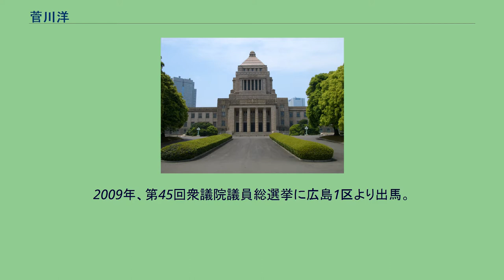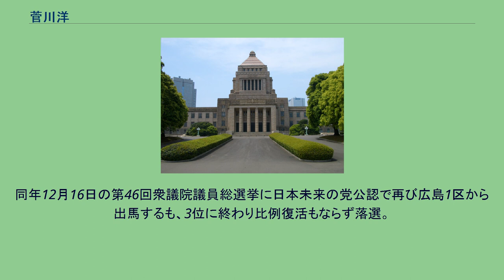菅川洋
菅川 洋（すげかわ ひろし、1968年10月19日 - ）は、日本の政治家、税理士。
父は元参議院議員の菅川健二。
広島市出身。
私立修道高等学校卒業後、日本大学商学部商業学科卒業。
その後税理士となる。
2005年、第44回衆議院議員総選挙に広島1区より出馬したが、自由民主党の岸田文雄に敗れ落選。
2009年、第45回衆議院議員総選挙に広島1区より出馬。
岸田に7918票差で敗れたが、比例中国ブロックで復活し初当選した。
民主党は世襲政治家の問題点から、第45回衆議院議員総選挙を前に国会議員の3親等以内の親族が同じ選挙区から連続して立候補することを禁止しており、菅川は父と選挙区が重複しているが、父は2001年の（落選）後引退し2005年には立候補していないため、民主党候補として立候補できた。
2011年2月23日、原口一博主導の日本維新連合の準備会合に参加。
2012年の消費増税をめぐる政局では、野田内閣による消費増税法案の閣議決定に抗議して3月30日に政調会長補佐の辞表を提出し、4月23日の党役員会で受理された。
6月26日の衆議院本会議で行われた消費増税法案の採決では、党の賛成方針に反して反対票を投じた。
7月2日には山岡賢次らを介して離党届が提出された。
同年12月16日の第46回衆議院議員総選挙に日本未来の党公認で再び広島1区から出馬するも、3位に終わり比例復活もならず落選。